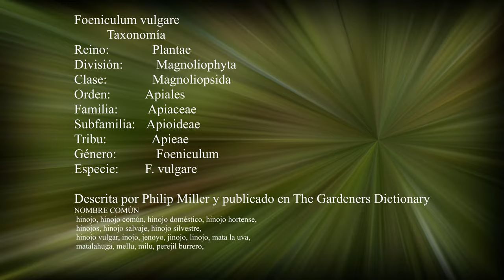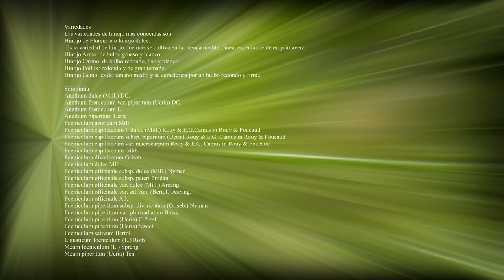HINOJO- Foeniculum vulgare- Mata la uva - Anís silvestre- Fenoll- (214k30f)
Foeniculum vulgare, de nombre común hinojo,

Taxonomía
Reino:             Plantae
División:        Magnoliophyta
Clase:            Magnoliopsida
Orden:           Apiales
Familia         Apiaceae
Subfamilia: Apioideae
Tribu            Apieae
Género:       Foeniculum
Especie:      F. vulgare
Foeniculum vulgare , descrita por Philip Miller y publicado en The Gardeners Dictionary. 1768

El hinojo es muy versátil ya que los tallos y las hojas picados se utilizan como hierba aromática, las semillas como especia y el bulbo como hortaliza, aportando en cada caso un característico sabor y aroma anisados e intensos.

Nombre común.